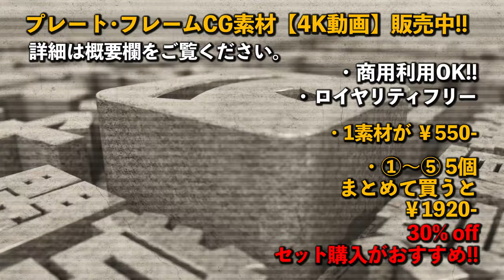【4K】プレート・フレーム素材 ハロウィンver 販売中【CG映像素材】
プレート・フレーム素材　ハロウィンバージョンの素材を販売中です！
Stores jpにて販売してます。

※金額が変更になっています。
　無料素材も増やしています。

1素材=1000円
5個まとめてだと3000円

HD版は無料で配布しています（2022年3月28日より配布）
ニコニ・コモンズにて配布しています！ぜひとも使ってみてください↓

ロイヤリティフリー
商用利用可